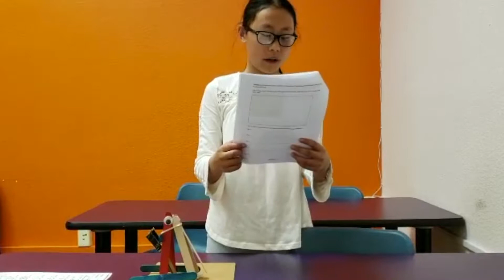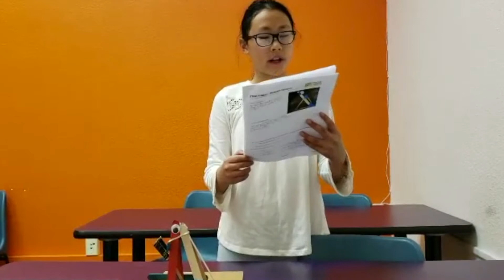EDNova Academy - Summer 2019 - Energy - Jessica Catapult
EDNova Academy - 2019 STEM Summer Camp – Energy

This week at EDNova STEM Camp our campers learned the basic concepts of energy. Students learned how to determine what the type of energy state an object is in, as well as how to move between the energy states. Not only did they learn how to create elastic energy in a catapult, but they also learned how to convert elastic energy to potential energy and finally into kinetic energy; resulting in the object being propelled by the mechanism!